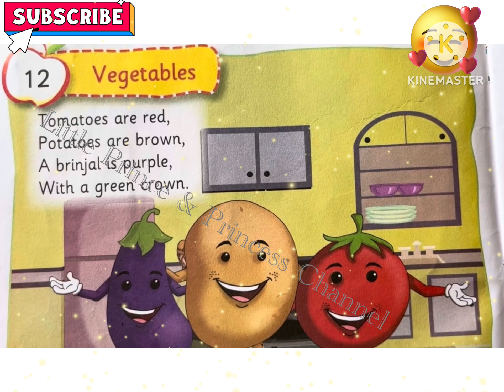Tomatoes 🍅 are red English Poem | Vegetables | Nursery Rhyme for Kids | Short Poem